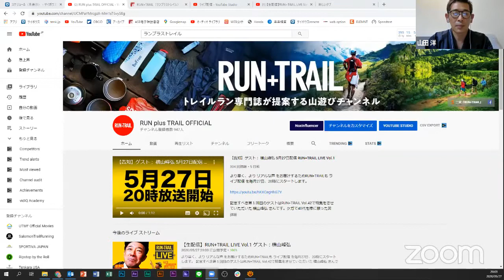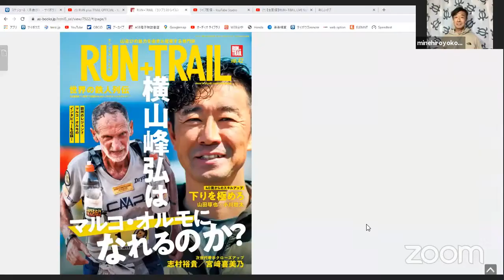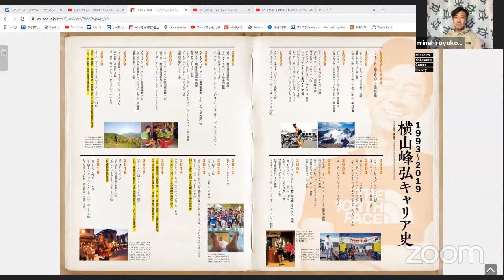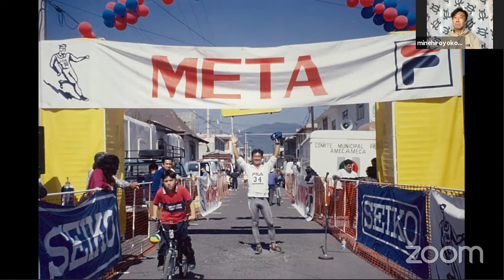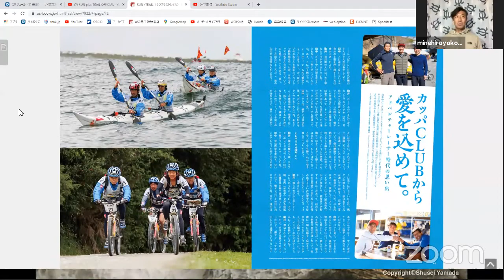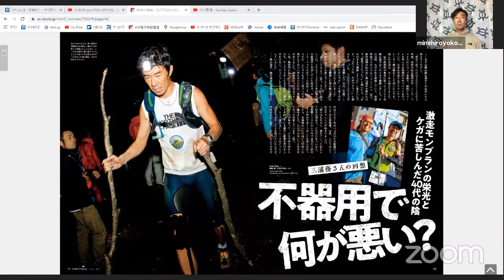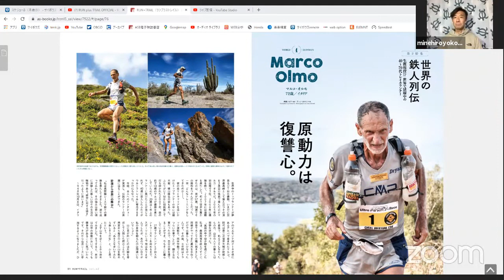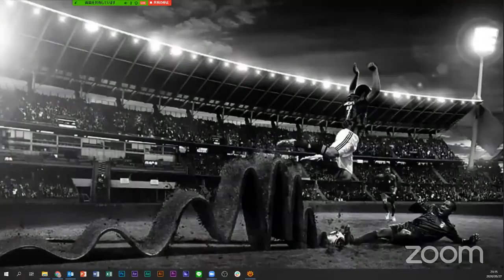【配信済】RUN+TRAIL LIVE Vol.1 ゲスト：横山峰弘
記念すべき RUN+TRAIL LIVE 第１回目のゲストはRUN+TRAIL Vol.42で特集をさせていただいた 横山峰弘 さんです。ケガで40代を棒に振った苦境から一転、2019年の UTMB で復活、そしてリスタート。50代でUTMBの表彰台を狙う横山さんの近況、そして新型コロナウイルスで麻痺した世界をどう乗り越えていくのかをじっくり伺っております。特集内では書ききれなかった横山さんの人間性に迫りつつ、最新の横山さん情報をお届けしてます。

RUN+TRAILチャンネルはトレイルラン専門誌が贈る「山遊びチャンネル」です。
毎週金曜日に新作を更新予定です。

「RUN+TRAIL」本誌は偶数月27日発売です。
★『RUN+TRAIL』
判型：A4変形・オールカラー
頁数：116頁
発売日：偶数月27日発売　定価／1,200円（税込）
発行／（株）三栄